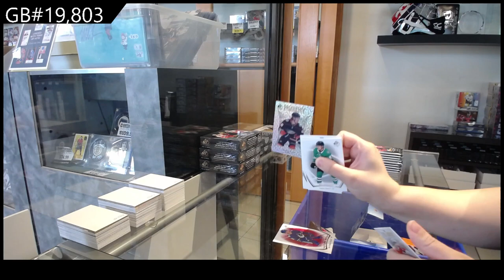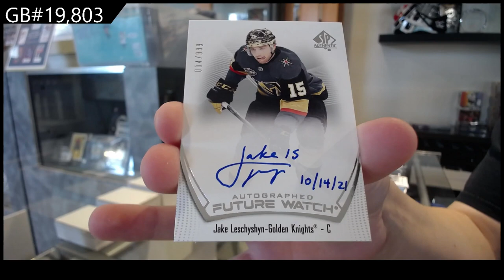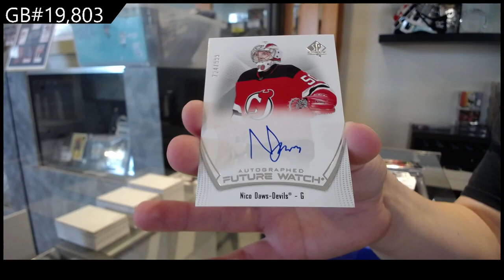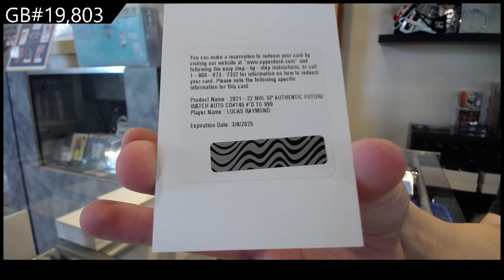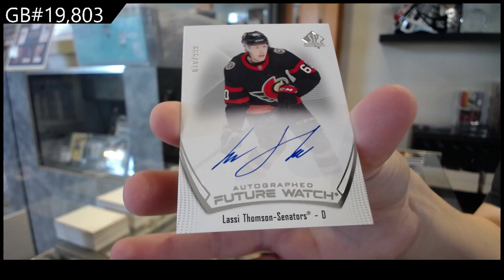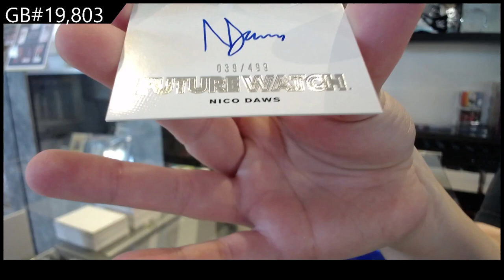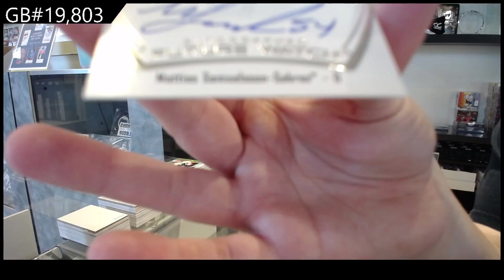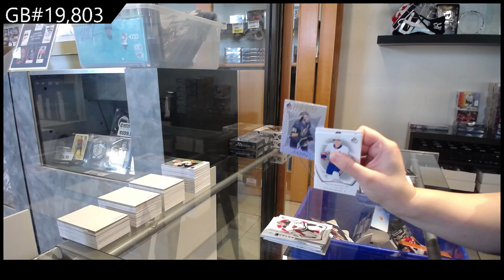21-22 Upper Deck SP Authentic Hockey 4 Box Break - C&C #19,803